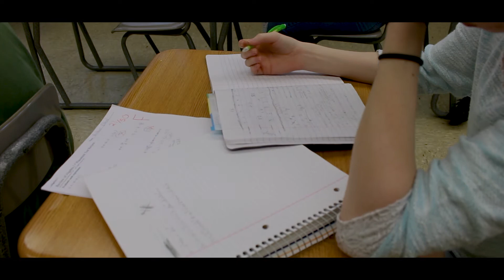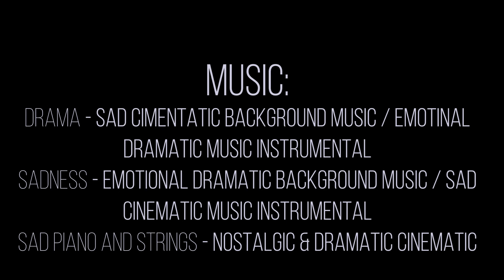En Pointe by Briana Franklin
My final short film for Digital Cinema